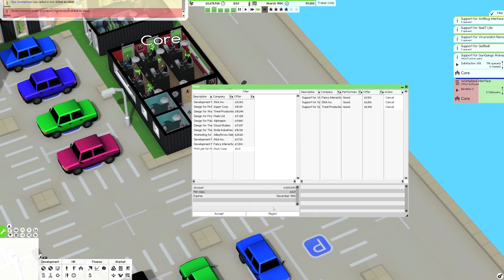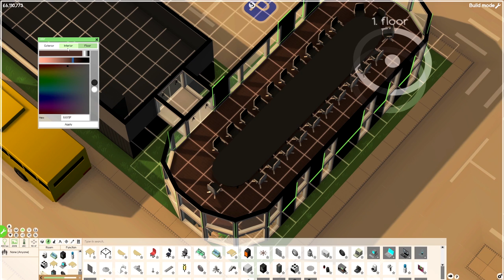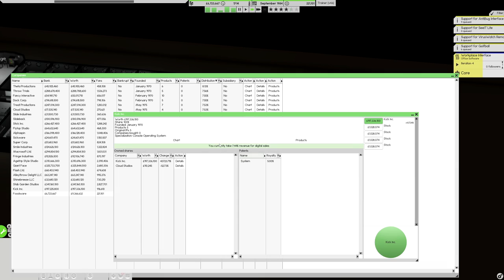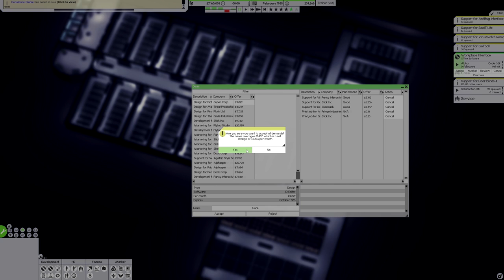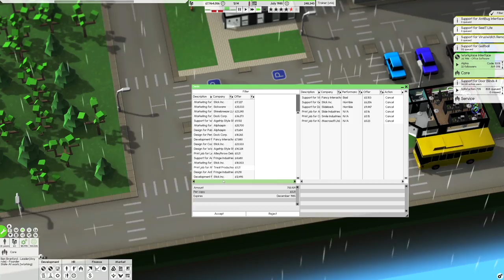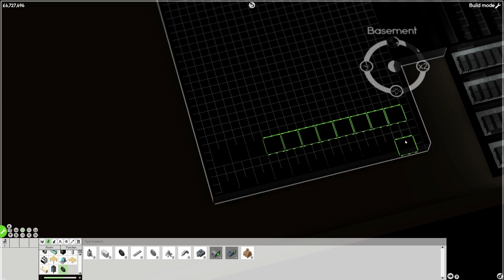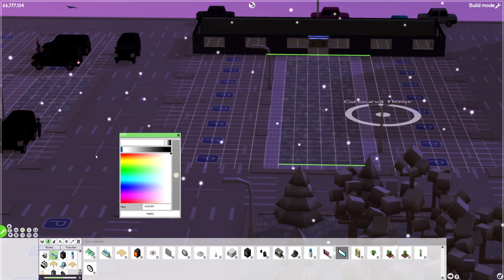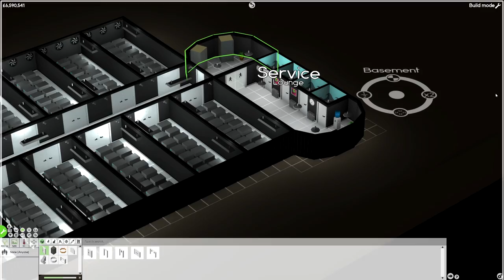Software Inc #5 | So Much Printing Power!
So in this episode I decide we need the capacity to print a bigillion different software at once a million bigillion times over and I have very careful reasoning for that. The reason is, because I want to. You can't stop me.

Any feedback in the comments would be truly grateful, and dont forget to like, subscribe and share the channel and video to help us grow and connect with more of you guys